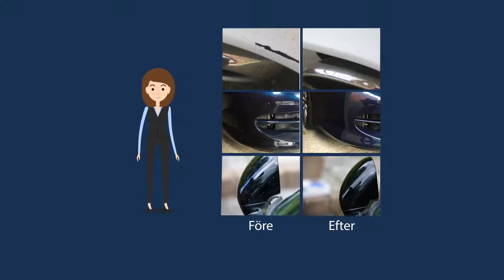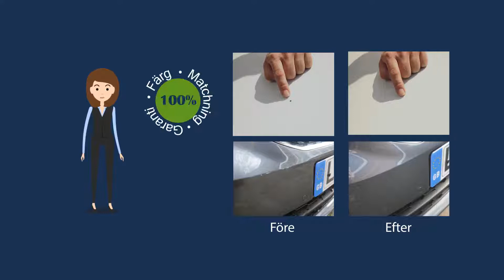Hur fungerar Chipex?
Ta reda på mer om det globala bilmärket Chipex och upptäck hur deras färg kan fixa din bil.